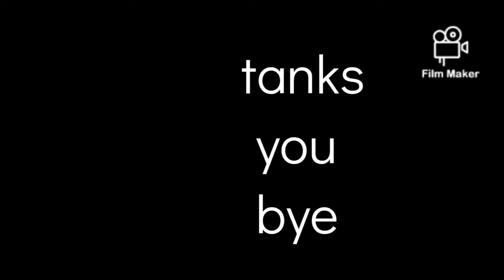hu overviewሃረማያ ዩንቨርሲትይ በትንሹ ይህን ይመስላል university of haramaya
haramaya university  overview
ሃረማያ ዩንቨርሲትይ በትንሹ ይህን ይመስላል